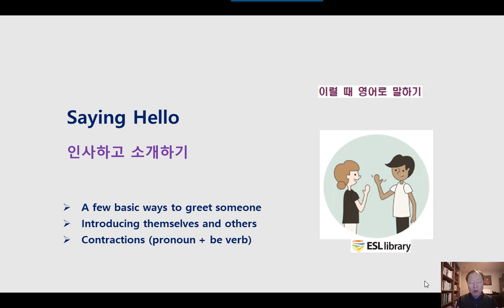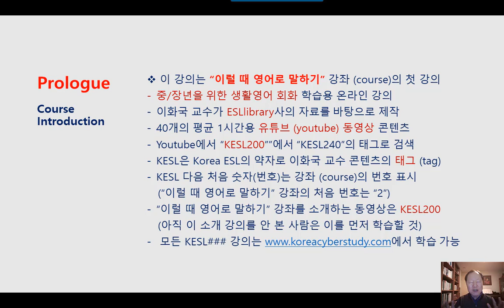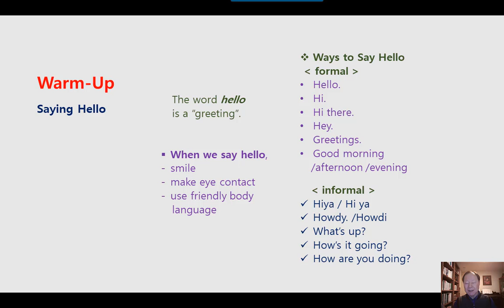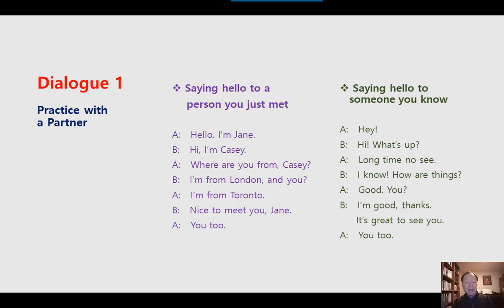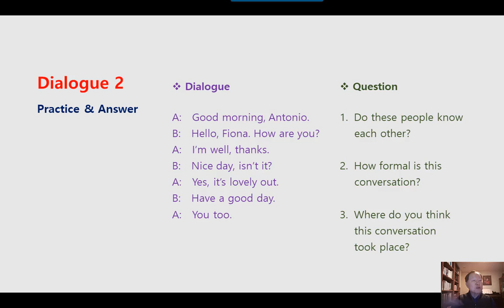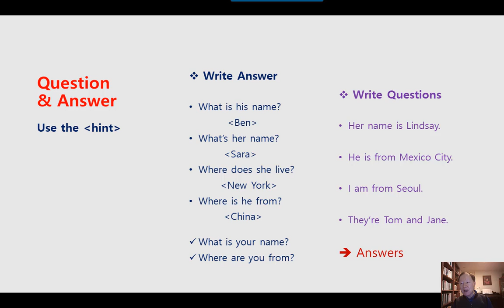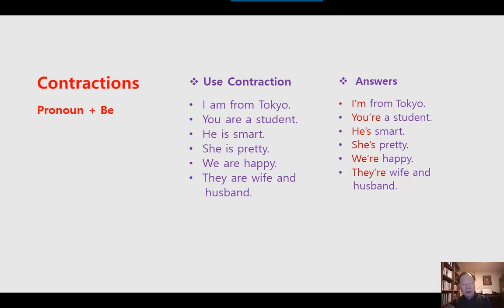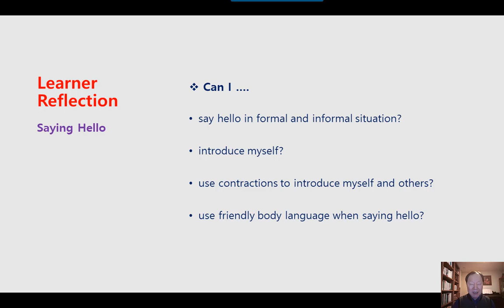미국 영어회화 학습 KESL201 Saying Hello